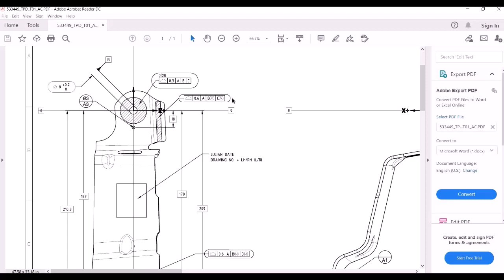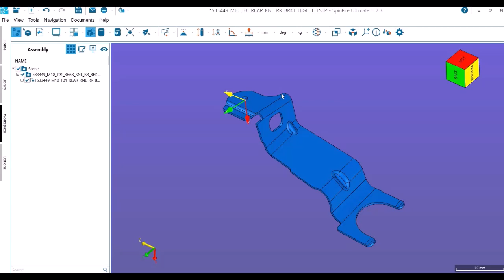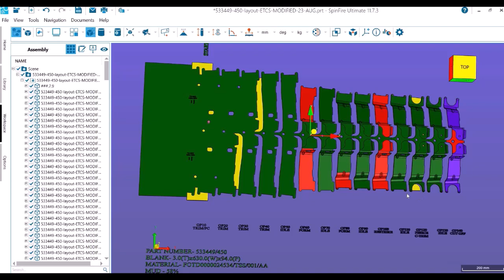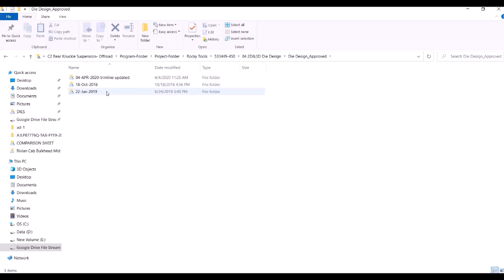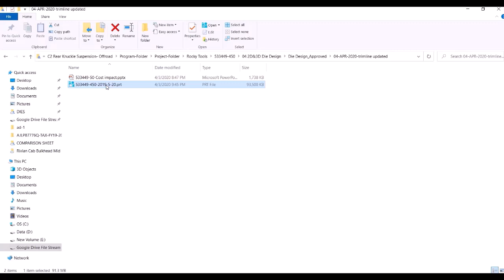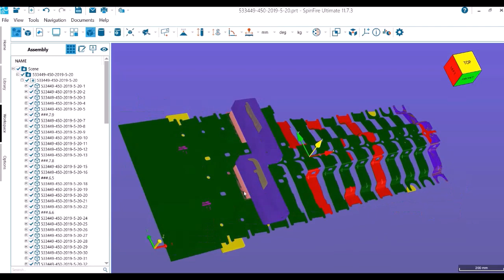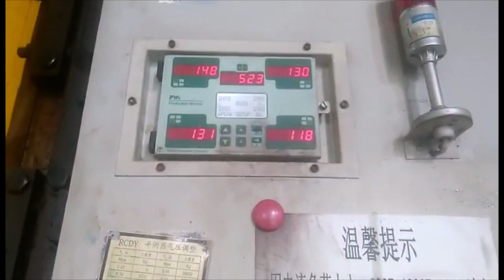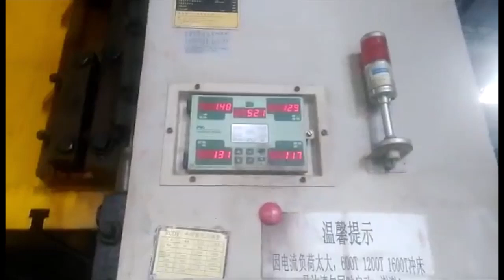Progressive Die Buy-off: From Design to Die shop build